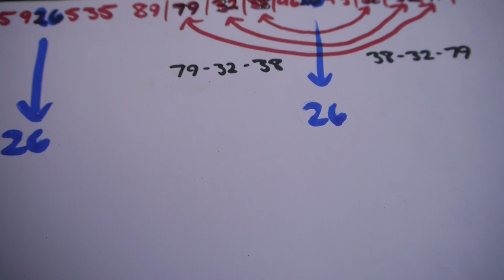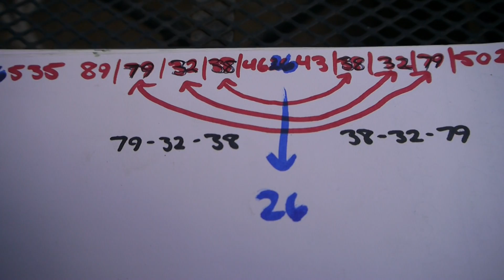The Pattern in Pi (Or so it appears...but then again....)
I decided that to improve memory, I would memorize decimal point in Pi.
I had hardly got 20 points in, when I found this pattern that stood out. It could be by chance...or maybe more. I just don't know anymore. The fact it occurs so CLOSE to the beginning, as well as that 26, just makes me wonder why??
  Any insight appreciated!